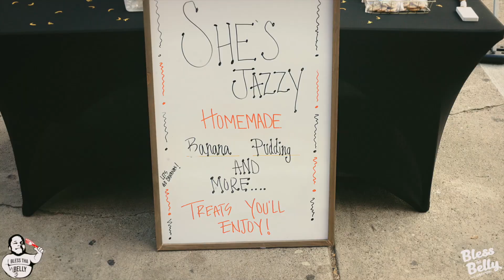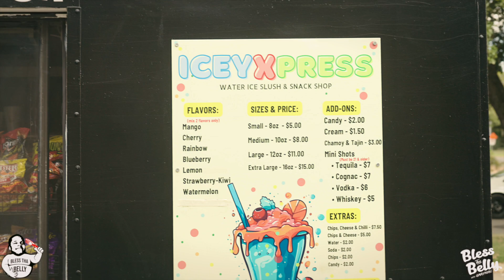BLESS FEST 24: The Most HIGHLIGHTED Moments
THE BLESS FEST